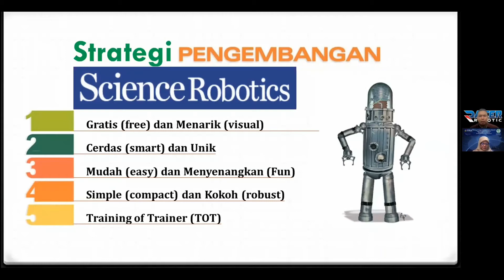Strategi Pengembangan Sains Robotic || Inovasi Pembelajaran || Pergunu_Racer Robotic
Webinar Strategi Pengembangan Sains Robotic bukan hanya utuk mata pelajaran sains dan teknologi. Mata pelajaran normatif dan sosial pun bagus menerapkan konsep robotic. Strategi Sains Robitic mengajarkan dan melatih anak - anak untuk mengenali
teknologi dengan belajar mekanik, elektronik dan coding
Robot untuk mangasah kreatifitas, imajinasi, kemandirian
dan mengembangkan logika berpikir anak